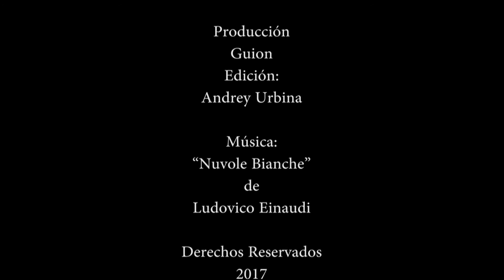Reconstruyendo mi pueblo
Damián es un joven humilde y trabajador que nació y creció en el cantón de Upala. Un poblado fronterizo con Nicaragua en donde su mayor actividad de subsistencia se basa en la agricultura y la ganadería. Al menos así lo era antes de que el fenómeno natural llamado Huracán Otto pasara por allí y dejara pérdidas a todos sus habitantes. Este joven es uno de los lugareños que se ha puesto las botas para colaborar con la reconstrucción de su pueblo, ya sea en labores de limpieza, donando su tiempo para ayudar o llevando bienes de primera necesidad a las familias más afectadas. Damián se acercó a World Vision y nos contó un poco lo que ha sido para él y sus vecinos sobreponerse al golpe del huracán.